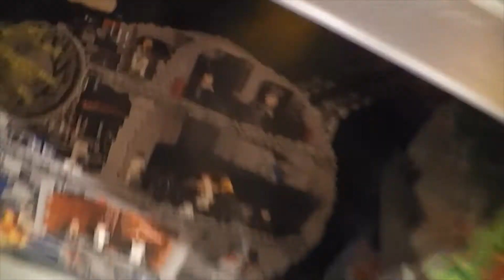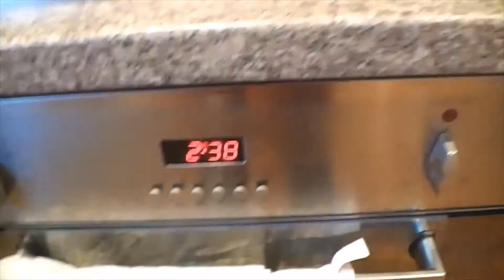Sped up- How to make a Cake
Hi guys, this the video how to make a cake but speed up- hope you enjoy!